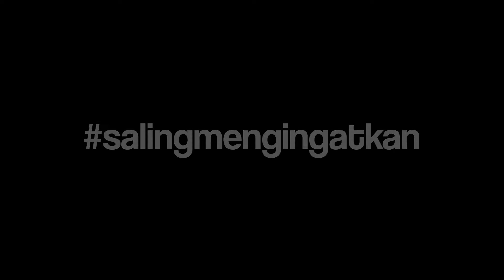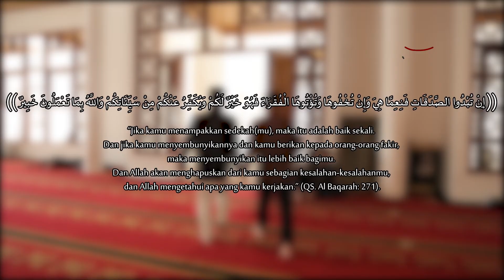Sembunyikan Sedekah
Allah ta’ala berfirman :

إِن تُبْدُوا الصَّدَقَاتِ فَنِعِمَّا هِيَ وَإِن تُخْفُوهَا وَتُؤْتُوهَا الْفُقَرَاءَ فَهُوَ خَيرٌ لَّكُمْ

”Jika kamu menampakkan sedekah(mu), maka itu adalah baik sekali. Dan jika kamu menyembunyikannya dan kamu berikan kepada orang-orang fakir, maka menyembunyikan itu lebih baik bagimu” (QS Al Baqoroh : 271)

Dan diriwayatkan dari Abu Hurairoh –rodhiallahu’anhu– dari Nabi –shollallahu ‘alaihi wasallam– ia bersabda :

سبعة يظلهم الله في ظله، يوم لا ظل إلا ظله…”، وذكر منهم: “ورجل تصدق بصدقة فأخفاها؛ حتى لا تعلم شماله ما تنفق يمينه

”Ada tujuh golongan manusia yang akan mendapat naungan Allah pada hari yang tidak ada naungan kecuali naungan-Nya …(dan disebutkan salah satu dari mereka)… dan laki-laki yang bersedekah kemudian menyembunyikan sedekahnya, hingga tangan kirinya tidak mengetahui apa yang diinfakkan oleh tangan kanannya” (Muttafaq ‘alaih)